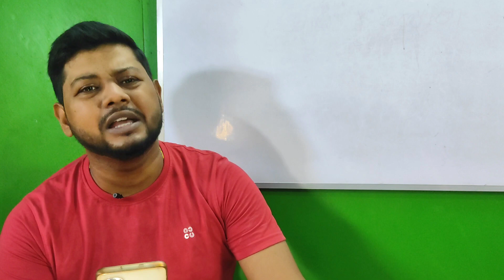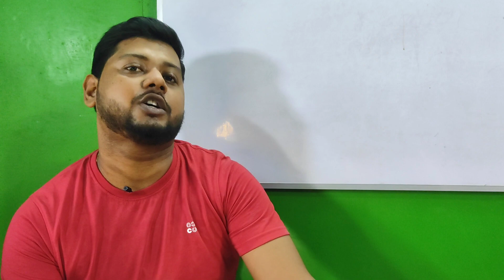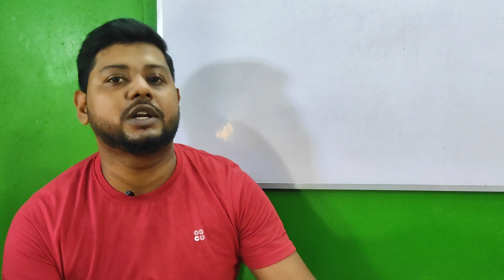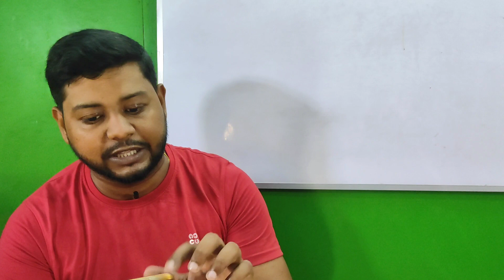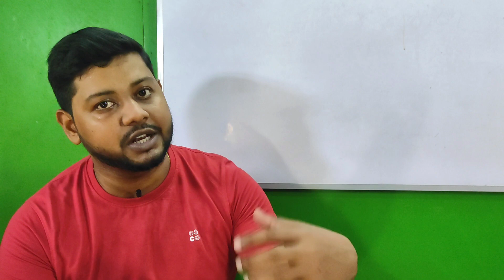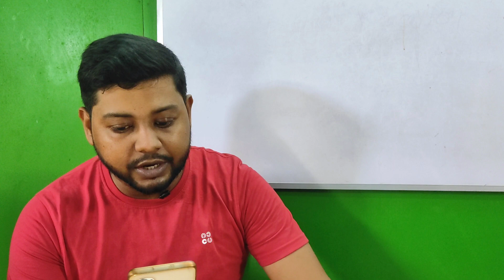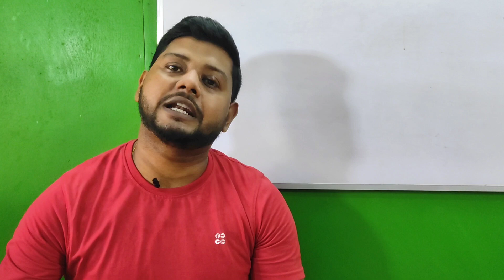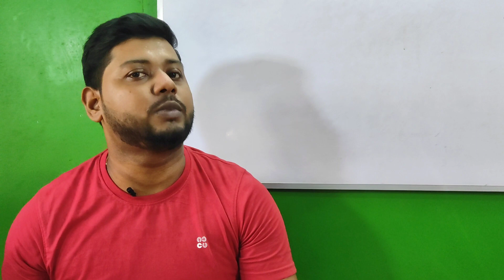Burdwan University English Honours 2nd Semester Question Paper 2018 - 2022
English Honours Question Papers || Burdwan University || 2nd Semester || Must Watch

00:00 - Introduction
00:46 - CC_3 Question Paper 2018
04:30 - CC_4 Question Paper 2018
07:03 - CC_3 Question Paper 2019
10:08 - CC_4 Question Paper 2019
12:23 - CC_3 Question Paper 2022
14:53 - CC_4 Question Paper 2022
17:57 - Outro

To Join Our Plus Course..